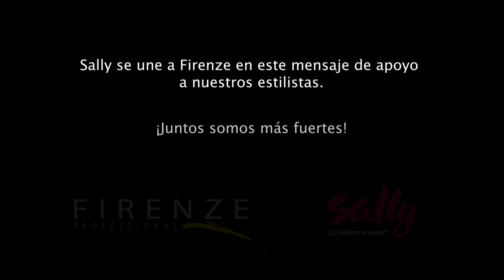Querido estilista, pronto nos volveremos a ver.....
Pronto nos volveremos a ver!  Siempre Juntos, siempre fuertes!